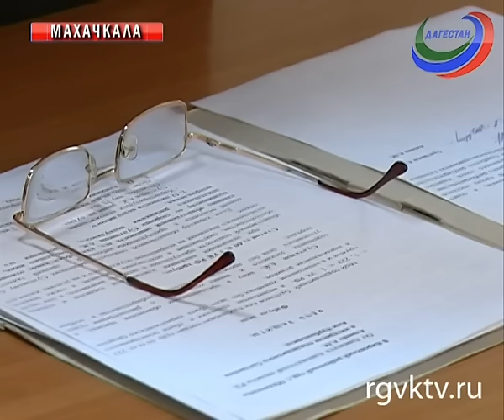За незаконный сбыт оружия и хранение наркотиков уроженцу Каспийска вынесен приговор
1 год и 6 месяцев в колонии общего поселения со штрафом 30 тысяч рублей. Такой приговор вынесен кировским судом Махачкалы  уроженцу Каспийска Али Султанову по статье незаконный сбыт оружия и хранение наркотиков в особо крупном размере.